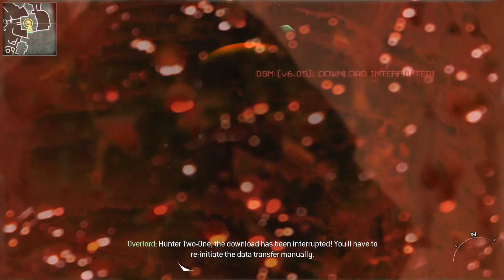Love Death and Robots EPISODE TIER LIST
We give our opinions on each episode and where they're individually ranked.

This is perhaps the longest format video we've done for this channel. For videos of this length, there'll be background gameplay like this, as a supplement to the podcast style talk that we have.